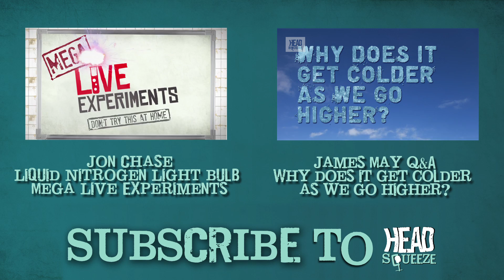Testing the Ideal Gas Law with Liquid Nitrogen | Live Experiments (Ep 53) | Head Squeeze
Jon Chase tests the Ideal Gas law by placing an inflated balloon in to liquid nitrogen.